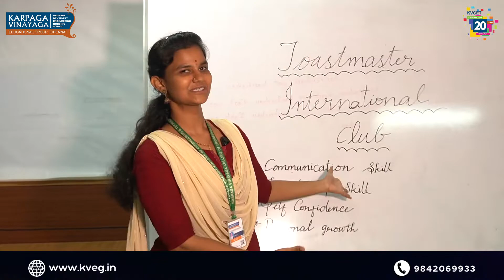Student Clubs at KVCET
At KVCET, nearly 15 student-clubs are being run to provide various opportunities including Networking Opportunities, Social Opportunities, Professional Experience, Personal Development, Leadership Skills, Organization and Management Skills.

At KVCET, the Toastmasters International club runs mainly for the purpose of promoting communication, public speaking, and leadership.

Kveg